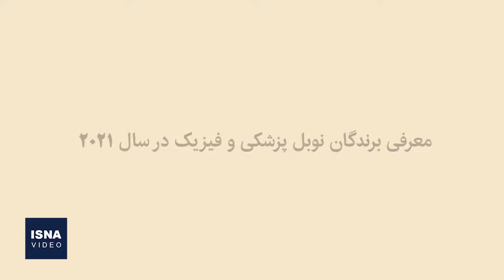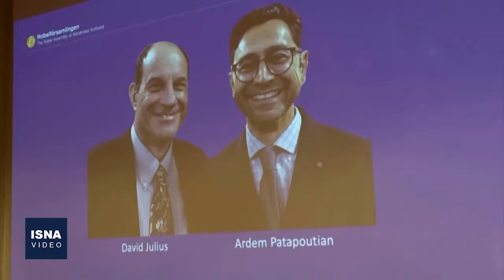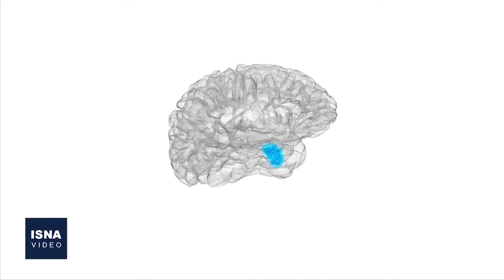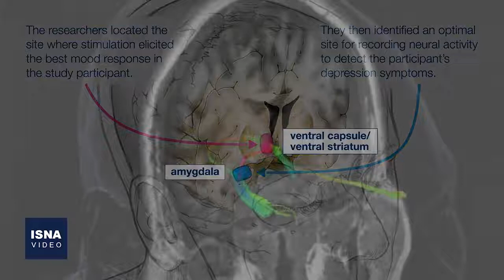از احتمال کشف یک سیستم ستاره‌ای تا کشف جهش در مالاریا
در این شماره از بستۀ اخبار علم و فناوری ایسنا، خبرهایی از احتمال کشف یک منظومه سه‌ستاره‌ای منحصربه‌فرد، مشاهده جهش در انگل مالاریا، درمان افسردگی با روشی جدید و دو خبر دیگر را مرور می‌کنیم.